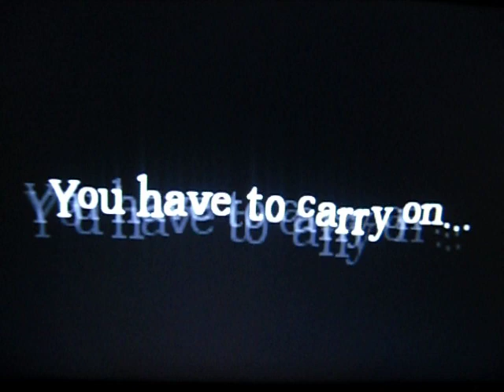Dumb Grunt attacking a table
Was casually playing Amnesia: The Dark Descent, minding my own business, and all of a sudden: a Grunt appears! I run away into the nearest room slamming the door behind me and into the nearest cornet, I feel a claw slam into my back, it hit me! I proceed to cower in the corner while I listen to it hit something.

After a few minutes I begin to wonder what the hell it's going, so I grow a pair and turn round, to find it facing away from me, hitting a table, or the floor, not sure...

So I turn my lantern on and it doesn't react, so I try to move and it kills me, oh well...